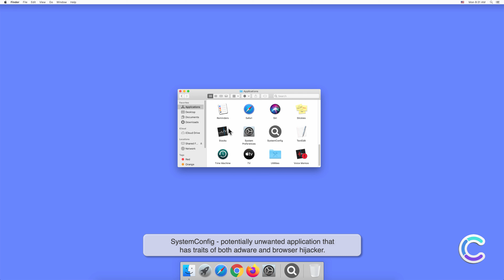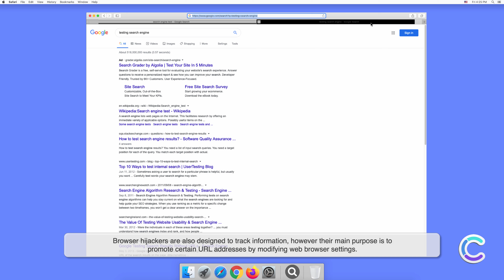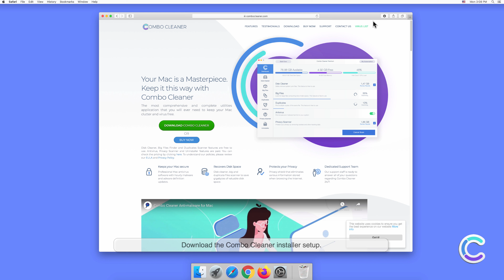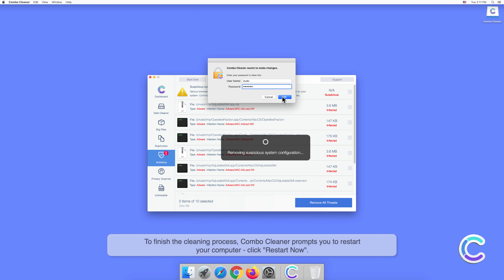How to remove SystemConfig - potentially unwanted application using Combo Cleaner?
Video showing how to remove SystemConfig - potentially unwanted application using Combo Cleaner.